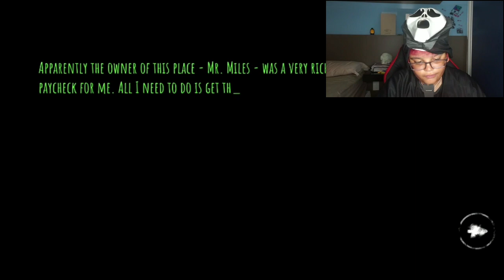JOGANDO o JOGO de TERROR da SEMANA de HALLOWEEN!!(Eyes)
Leia a descrição:

Nesse vídeo eu vou jogar um jogo de terror chamado Eyes!